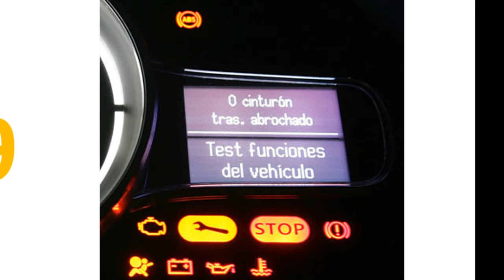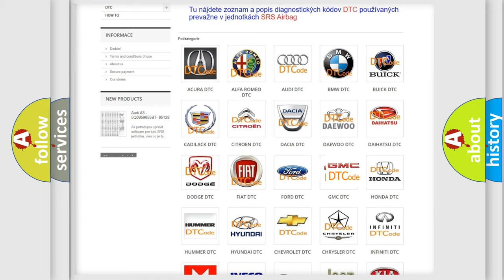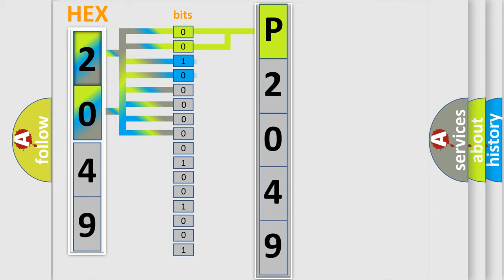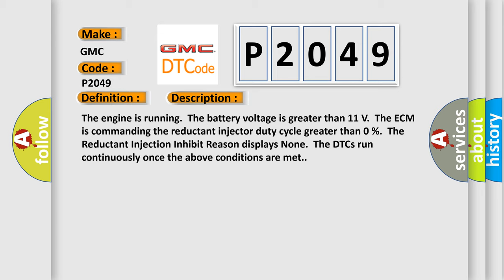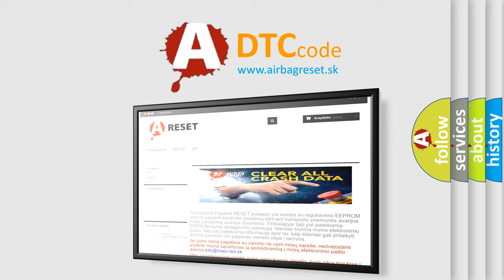DTC GMC P2049 Short Explanation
Contents:
0:21 Basic DTC analysis according to OBD2 protocol standard.
1:48 Insight into programming
2:58 A diagnostically understandable description of the Diagnostic Trouble Code
3:05 Basic error definition

Make:
GMC
Code:
P2049
Definition:
Reductant Injector Control Circuit High Voltage
Description:
The engine is running.The battery voltage is greater than 11 V.The ECM is commanding the reductant injector duty cycle greater than 0 %.The Reductant Injection Inhibit Reason displays None.The DTCs run continuously once the above conditions are met.
Cause:
The ECM detects that the commanded state of the driver and the actual state of the control circuit do not match for greater than 5 s.